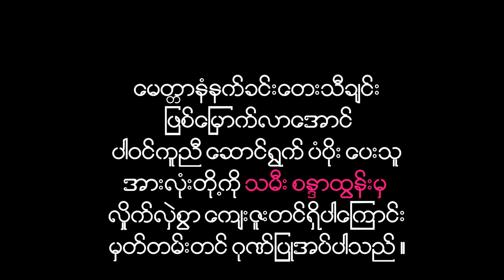မေတ္တာနံနက်ခင်း |​တေး​ရေး- မ​နော| ​တေးဆို- မြစန္ဒာထွန်း